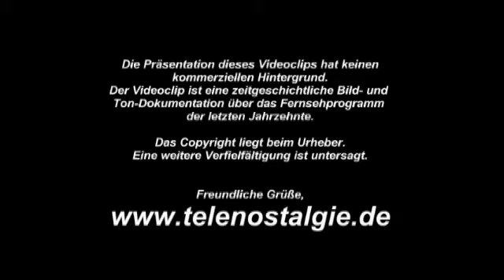Cinedom: Signet (1997)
Ehemaliger, ausschließlich digital sendender Kinosender in Kirchs ehemaligen DF1-Pay-TV-Paket.